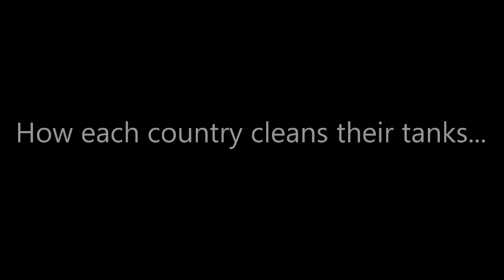How each country washes their main battle tanks...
Ever wonder how each nation cleans up their tanks? Well lets see how Germany, USA, Great Britain and Russia clean up their most powerful main battle tanks when they get a little messy!

135 Lethbridge Alberta Canada T1H2J